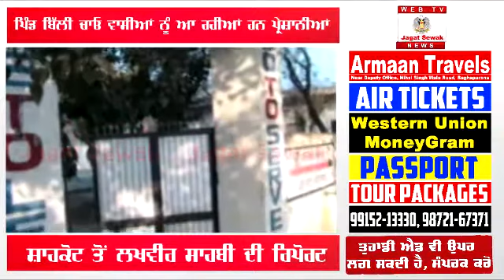ਪਿੰਡ ਬਿੱਲੀ ਚਾਓ ਵਾਸੀਆਂ ਨੂੰ ਆ ਰਹਆਿਂ ਹਨ ਪ੍ਰੇਸ਼ਾਨੀਆਂ